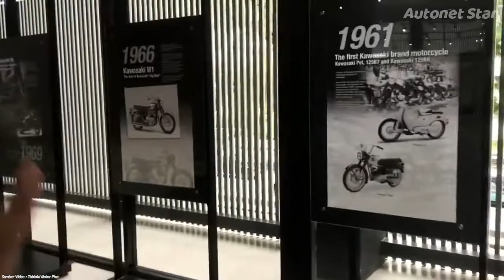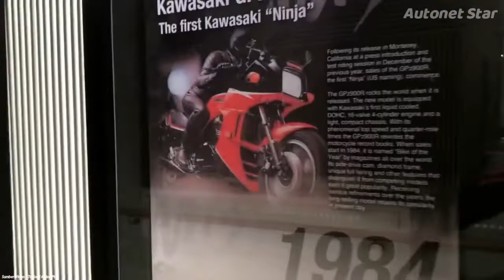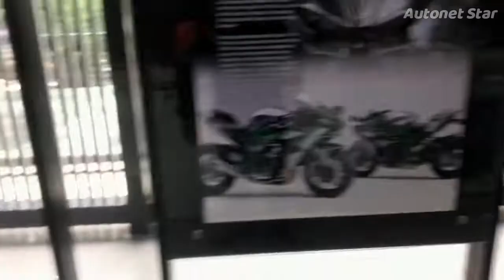Melihat Koleksi Motor di showroom Kawasaki Abdul Muis, Mulus-Mulus Banget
Lihat Ninja RR Terakhir di Kawasaki Abdul Muis, Mulus Banget.
lokasi showroom yang beralamat di Jl. Abdul Muis no.22-24, Gambir, Jakarta Pusat ini merupakan Marketing & Sales Division Office PT KMI. Namun kini dilengkapi dengan showroom.